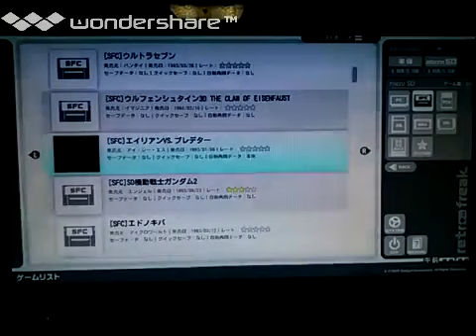[実況]「ウルフェンシュタイン3D（SFC）」レトロフリークで初見プレイ！